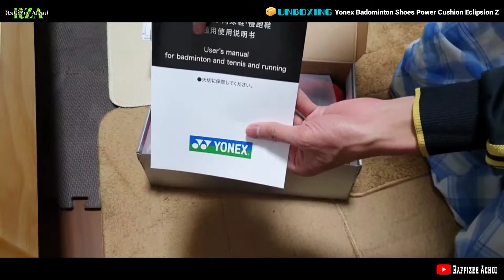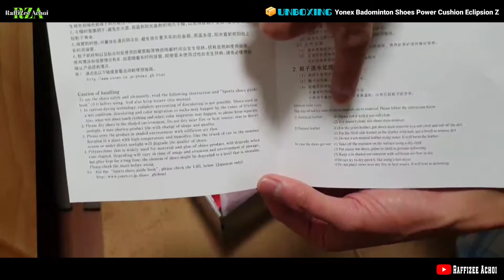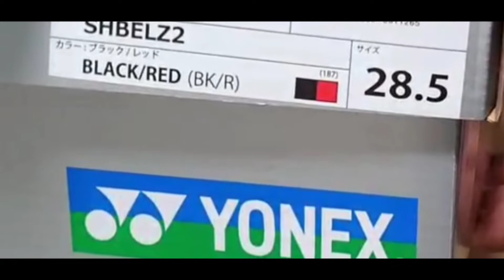Unboxing | Yonex Badominton Shoes Power Cushion Eclipsion Z. Unboxing + Review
Assalamualaikum dan Salam Sejahtera Sahabat-sahabat. Kali ini raffi buat konten Unboxing yang bertajuk: Yonex Badominton Shoes Power Cushion Eclipsion Z, Untuk info selanjutnya terus tonton video diatas.
Moga Terhibur ya rakan-rakan.
Edit Use Device: Realmi Note 9S
Apps Editor: KineMaster
Music Background:
Tajuk: Backsound Cinematic untuk Review Barang !!

License Music :
Artist: Hoshi Uta
Song: を歌ってみた「Song of stars」
Genre: Anime music